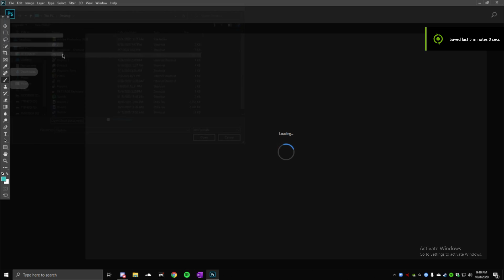actually leaving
GPU: GeForce GTX 1660 SUPER
CPU: AMD Ryzen 5 3600 6-Core Processor
Memory: 16 GB RAM (15.93 GB RAM usable)
Current resolution: 1920 x 1080, 144Hz
Operating system: